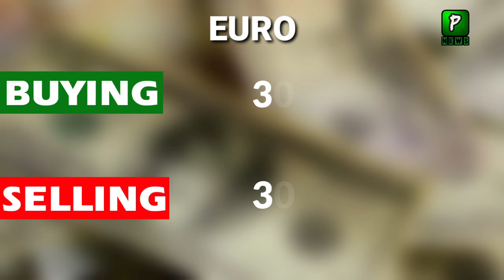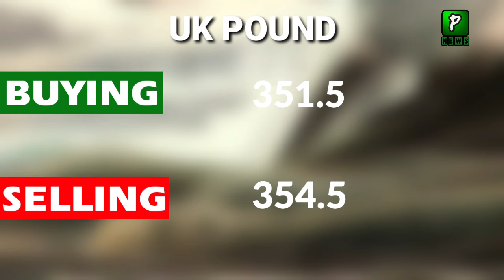Today Dollar Rate In Pakistan 06 June 2024 | Pak Stock Market Latest News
About Video :Today Dollar Rate In Pakistan 06 June 2024 | Pak Stock Market Latest News
Join Us On
ABOUT CHANNEL